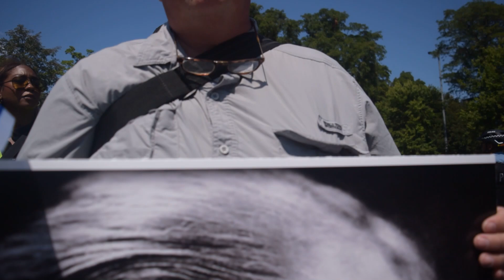DNC Israeli Chicagoan- "Would you Rather Be Alone in the Woods, with a Bears Fan, or a Packers Fan?"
Fourth Interview coming out of the DNC Hyde Park encampment by Gazan/Hamas Supporters this one coming lighter in tone with a play on the Men's Podcast segment spectacle of a prompt "Would you rather be Alone with a Man or a Bear?". This was asked but with a touch of a Chicagoan Spin: "Would You Rather: Be Alone with a Bears Fan, or A Packers Fan!"

Nearby, buckets and "To the River, to the Sea" declarations where thrown around while the Israeli demonstrators enjoyed a photographing together with all of them coming up and placing their backs to the Gaza/Hamas demo directly behind them with police protection to their backs.

This came after they marched around and finally through the walking area section of Hyde Park in Chicago in protest of the Hamas side of the conflict and in the DNC convention demonstrations.

At the same time, the city is holding the Democratic National Convention with thousands of delegates, volunteers, and media from all across the world attending. The number of spaces it is being held is conflicting to some whom see police numbers being stretched with both sites being opposite sides of the city where police would be divided to face thousands of people on either of the convention locations in McCormick or United Center.

Over 15,000 demonstrators for Hamas have popped up and have later from this time of recording went towards the Barricades, ripped multiple walls to the result of several of the dozens storming there to be arrested.

The police later responded and had walled off the Park while demonstrators began then the pitch tents for the camping for the rest of the week, though these appear to be broken up upon the police arriving in response.

This was filmed on August 18th, 2024 in Chicago, IL in Cook County.